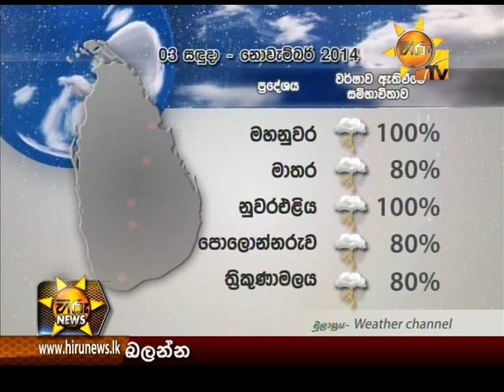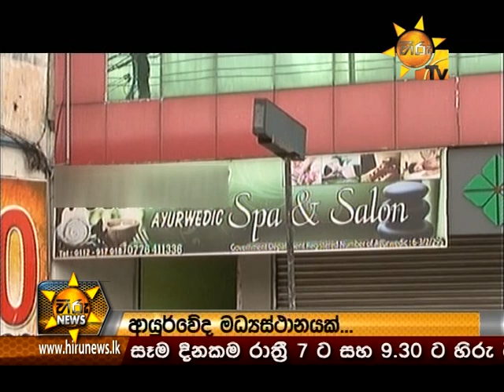Hiru News 7.00 PM November 02, 2014